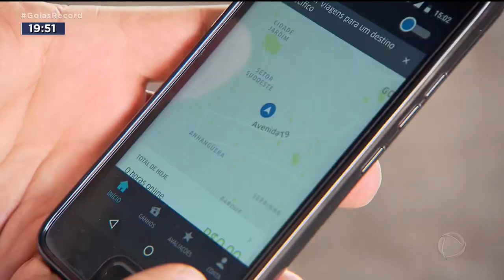ECONOMIA: ANDAR EM CARRO DE APLICATIVO FICA MAIS BARATO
COM O PREÇO DA GASOLINA BEIRANDO OS OITO REAIS E TODOS OS OUTROS CUSTOS QUE ENVOLVEM UM CARRO MUITAS FAMÍLIAS JÁ ABRIRAM MÃO DE TER UM CARRO EM CASA.